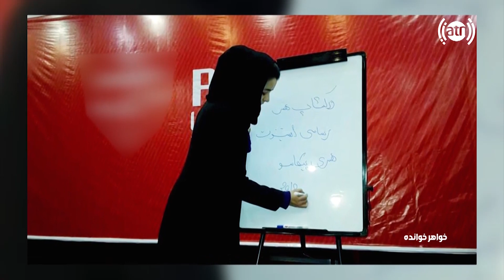شرح مختصر زندگی نامۀ وژمه شجاعی